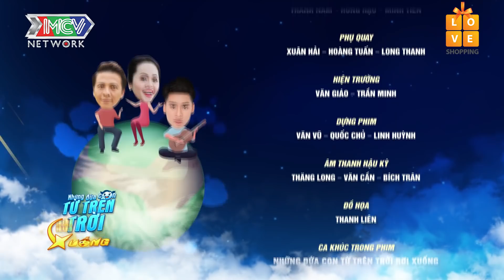Những Đứa Con Từ Trên Trời Rơi Xuống 2 | Tập 53 | Nam Thư mê DU LỊCH CHÂU ÂU tới mức NGỦ MỚ hú hồn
Những Đứa Con Từ Trên Trời Rơi Xuống 2 | Tập 53 | Nam Thư mê DU LỊCH CHÂU ÂU tới mức NGỦ MỚ hú hồn | 121119

► Playlist NHỮNG ĐỨA CON TỪ TRÊN TRỜI RƠI XUỐNG – PHẦN 2

➡️ Xem lại NDCTTTRX2 – Tập 52: HOTGIRL OSIN chạy show dồn dập sẵn cưa luôn ANH CHỦ

➡️ Xem tiếp NDCTTTRX2 – Tập 54: Lê Lộc hạch sách TIỂU TAM OSIN vì dám cướp CRUSH

💡 CÚ PHÁP TÌM NHANH:
nhung dua con tu tren troi roi xuong 2 tap 53
ndctttrx 2 tap 53

🔔 KHUNG GIỜ PHÁT SÓNG: 22H30 từ Thứ 2–3–4 hàng tuần trên kênh HTV7.

📺 GIỚI THIỆU SITCOM:
Mỗi gia đình đều có một cách dạy dỗ và định hướng con cái khác nhau, nhưng quan trọng không phải là cố ép chúng trở thành thiên tài mà phải dạy con trẻ cách sống tự lập, tử tế, nhân hậu, có ước mơ và biết bảo vệ ước mơ. Bộ phim “NHỮNG ĐỨA CON TỪ TRÊN TRỜI RƠI XUỐNG – PHẦN 2” do nghệ sĩ Quốc Thuận đạo diễn sẽ khắc họa rõ rệt hơn thông điệp trên thông qua tài năng diễn xuất của các diễn viên: Tiến Luật, Lê Lộc, Nam Thư, Thanh Bình, Việt Thi P336, Hana P336…

🚩 Theo dõi các thông tin về Sitcom NHỮNG ĐỨA CON TỪ TRÊN TRỜI RƠI XUỐNG – PHẦN 2: